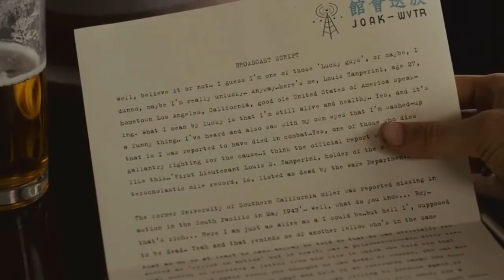Unbroken full movie | Explained in hindi | TRUE STORY | Unbroken Movie Explained In Hindi/Urdu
@inspired movie

Unbroken movie ek biopic hai, jisme Louis Zamperini k jeevan ki sacchi ghatnaye dikhayi hain, ki kis tarha unhone 2nd world war mai, mushkilo ka samna kiya aur haar nahi maani, aur ant mai unki jeet huii.

After a near-fatal plane crash in WWII, Olympian Louis Zamperini spends a harrowing 47 days in a raft with two fellow crewmen before he's caught by the Japanese navy and sent to a prisoner-of-war camp

movie explained
Movie in Hindi
Unbroken movie explanation
unbroken real Story
Olympic runner louis Silvis true story
 Berlin Olympic story
Tokyo Olympic story
louis Zampreni real Story explained
louis Zampreni Olympic runner true story Explaination
true story Explaination
movies in hindi

Director
Angelina Jolie
Writers
Joel Coen(screenplay)Ethan Coen(screenplay)Richard LaGravenese(screenplay)

IMDb RATING
7.2/10

unbroken full movie
unbroken movie hindi dubbed
unbroken full hd movie
unbroken
hollywood movie unbroken
hollywood biopic movie
unbroken in hindi
unbroken film
unbroken hindi dubbed
Unbroken movie (Explained): TRUE STORY
Unbroken (10/10) Movie CLIP
Unbroken Movie Explained in Hindi/Urdu
Unbroken - Motivational Video